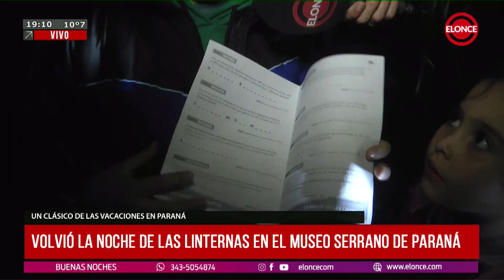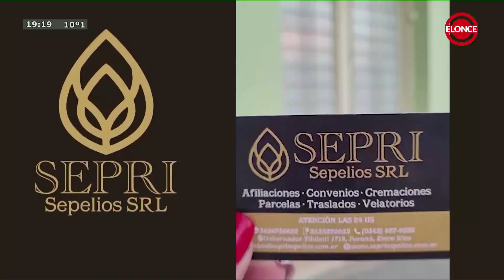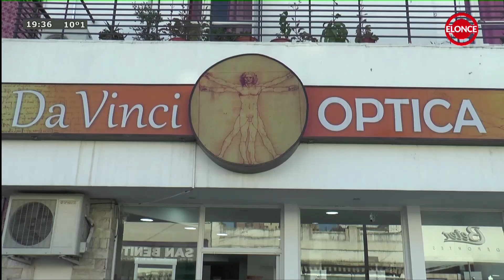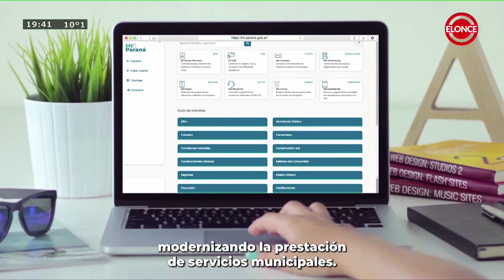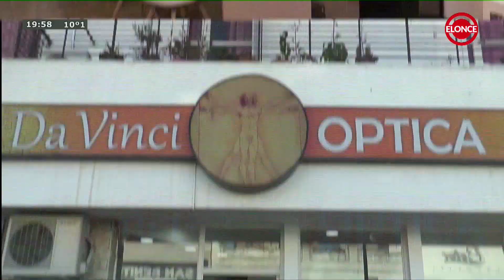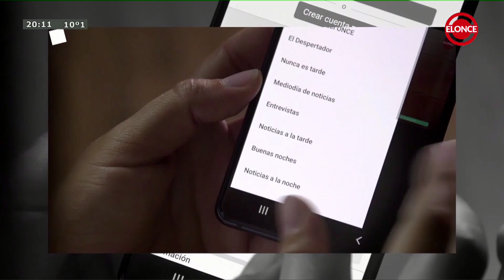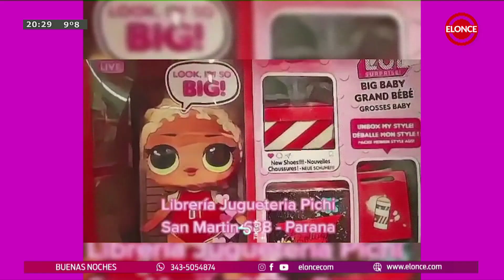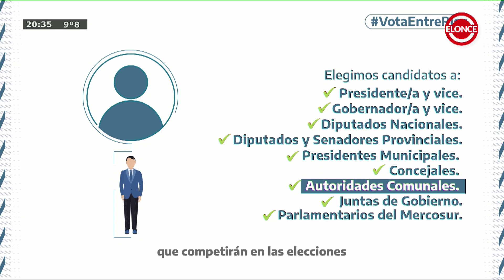Buenas Noches - Programa 14/07/23